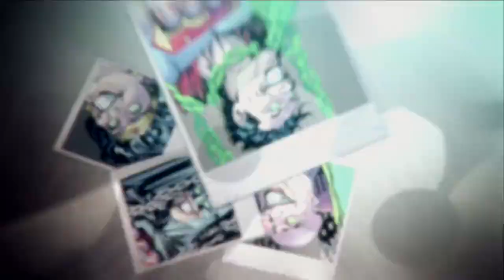Cicakman VS HARLEY QUINN